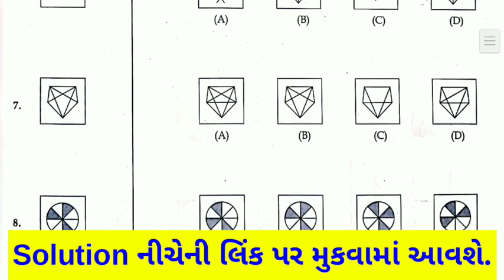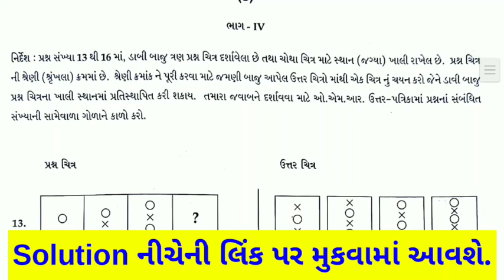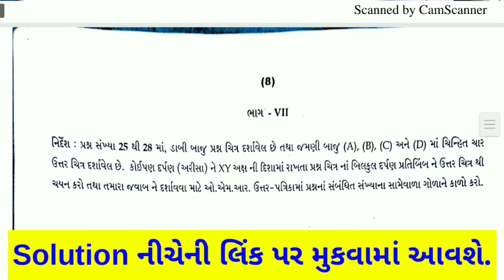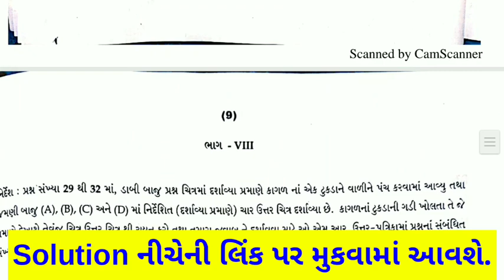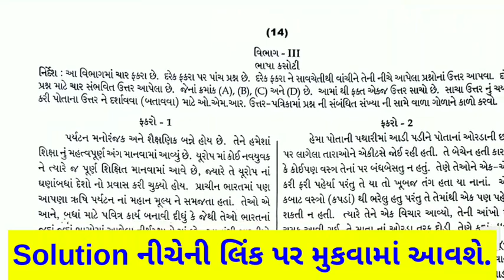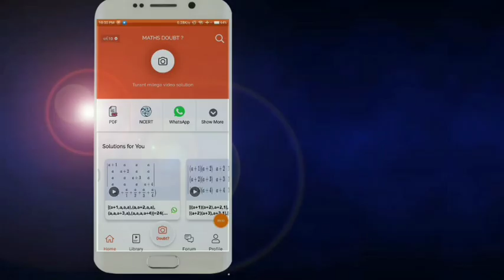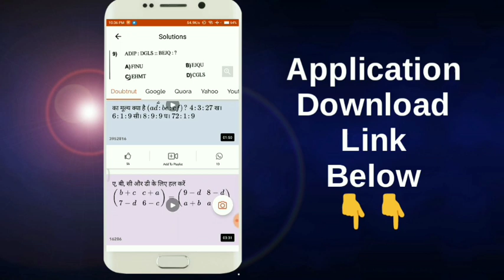💥Navoday Exam Paper Solution 11-01-2020 | નવોદય પરીક્ષા ૨૦૨૦ | Navodaya Vidyalaya exam 2020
Navoday Entrance Exam Paper Solution 2020

Ab whatsapp  par hi milega Maths ke har sawaal ka jawaab, whatsapp karo apna sawal 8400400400 aur turant video solution paao.

Class 6th to 12th (CBSE, NCERT, RD Sharma) upto IIT-JEE level students ke liye  Free Instant Maths Doubt solving app instant video solution ke saath.
 Jald hi Physics, Chemistry ke saare Doubts bhi aap clear kar paayengey humari app par, bane rahiye

ya phir 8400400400 par whatsapp kijiye apna sawal

Bas question/doubt ki photo kheecho, turant video solution paao

👉Important PDFS
👉Mock Tests
👉Sample papers
👉Crash course
👉Previous year papers with video solutions
👉Tips & Tricks

1) Question ki photo kheecho
2) Question ko crop karke whatsapp karo
3) Turant video solution paao

how to prepare sainik school mathematics to score higher,sainikschoolmaths,6th class sainik school,maths for sainik school,sainik school maths question paper,sainik school entrance exam books for class 6,sainik school and military school class vi mathematics revision - model test paper,sainik school mock test,sainik school paper

નવોદય પરીક્ષા ૨૦૨૦
navodaya vidyalaya
jawahar navodaya vidyalaya
jawahar navodaya old exam paper
navodaya exam answer key
navodaya exam result
navoday exam modal paper
navodaya exam form